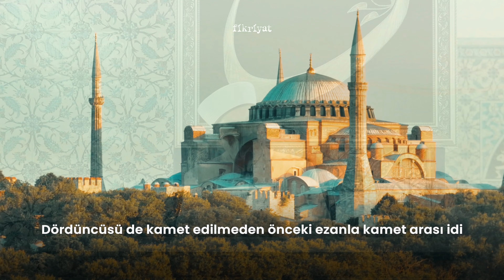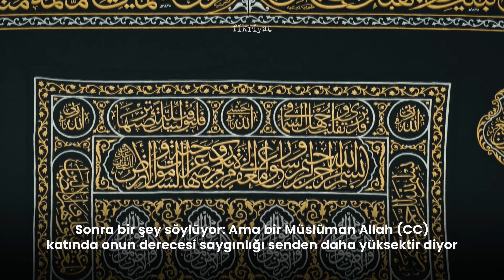Duaların Kabul Edildiği Dört Zaman ve Yer I Mehmet Emin Ay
Resulullah sallallahu aleyhi ve sellem: "Dört yerde dualar müstecabdır" buyuruyor.

Cihat meydanında saflar oluşturulduğu zaman. İşte o anda Rabbimiz edilen duaları makbul kılar.

Gökyüzünden yağmurlar indiği zaman ve “Inde Ruyeti’l Ka’beti” Kabe görüldüğü esnada Allah duaları kabul eder.

Dördüncüsü de kamet edilmeden önceki ezanla kamet arası idi…